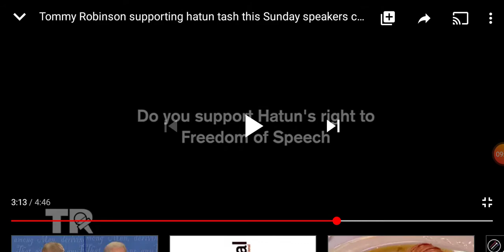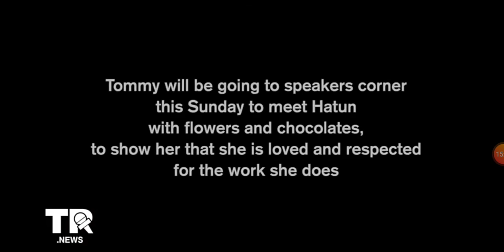Tommy robsenise is going Sunday